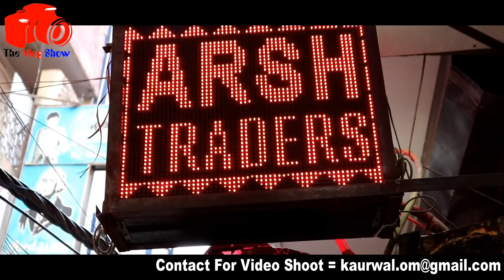ladies jeans wholesale market | jeans manufacturer | cheapest jeans in delhi | cheap price jeans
Video Title :-

Shop Address
Arsh Traders
Shop No - 9/7068, Guru nanak Gali, ghandhi nagar , delhi- 110031

Note - यहाँ only wholesale के लिए बात करे .

Near Metro - sastri park
Bus stoped - Gandhi Nagar

:- :- :- :- :- :-  :- :- :-  :- :- :-  चेतावनी  :- :- :- :- :- :-  :- :- :-  :- :- :-
ये वीडियो केवल शिक्षा के मुद्देश्य से और बाजार की जानकारी देने के लिए बनायीं गयी है, The Vlog Show  Channel किसी भी तरह से Paid Promotion नहीं कर रहा है,
               ग्राहक कोई भी सामान खरीदने से पहले अपने विवेक और समझ का सहारा जरूर ले, किसी भी प्रकार के नफा नुकसान की जिम्मेदारी आपकी अपनी होगी, The Vlog Show Channel और YouTube किसी भी तरह से जिम्मेदार नहीं होंगे,